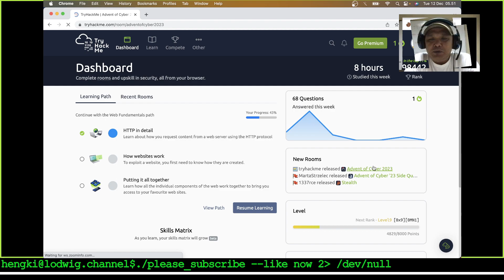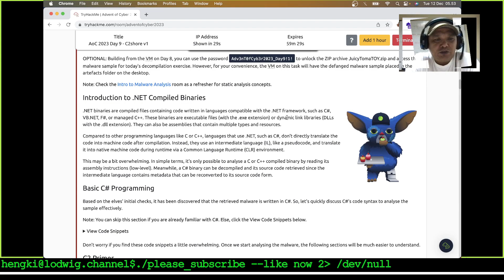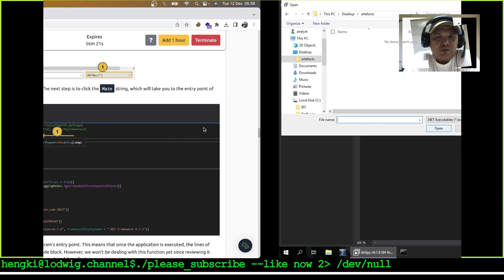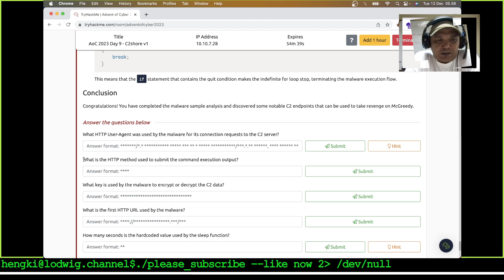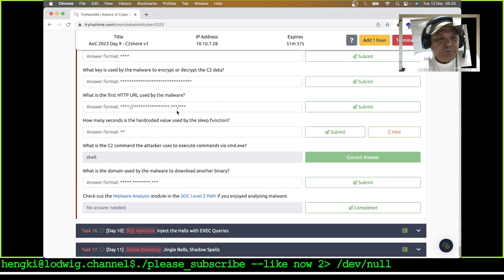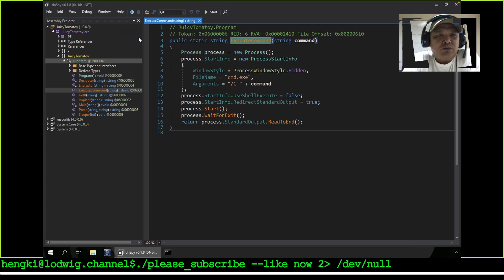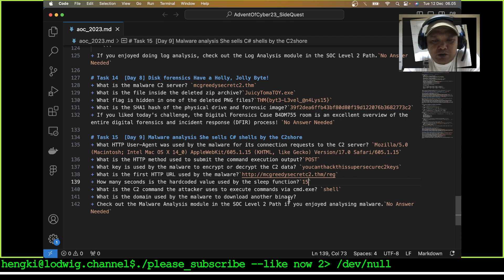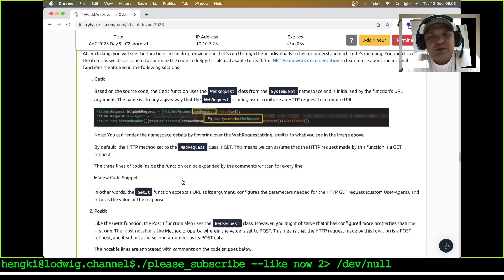TryHackMe Advent Of Cyber 2023 day9 - Malware Analysis (Bahasa Indonesia)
TryHackMe Advent Of Cyber 2023 day9 - Malware Analysis